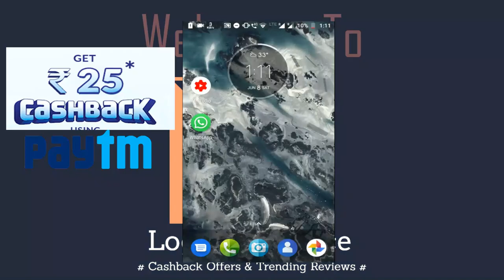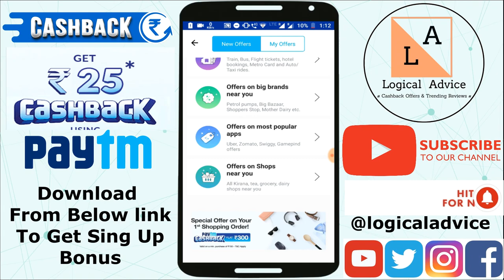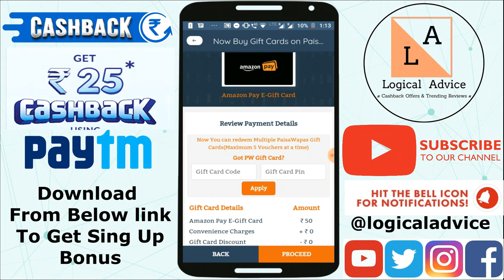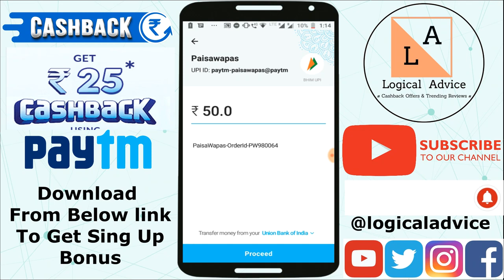Flat 25₹ Cashback |5 Pe 25₹ Paytm UPI Offer|For All User|Biggest Paytm Loot 2019|Paytm UPI Offers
5 Pe 25₹ -  Today cashback offer on paytm. This Offer Is Biggest paytm cashback offer for today,Make minimun Payment Of 50 rs